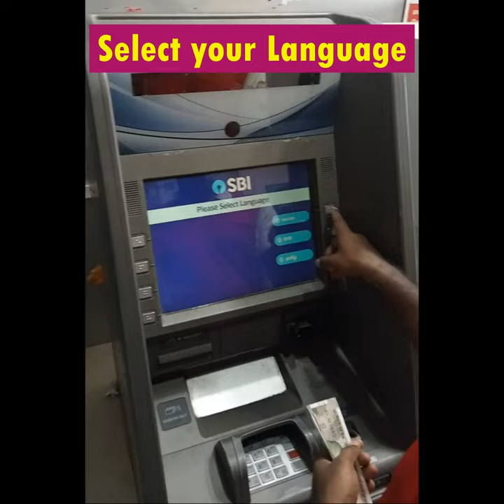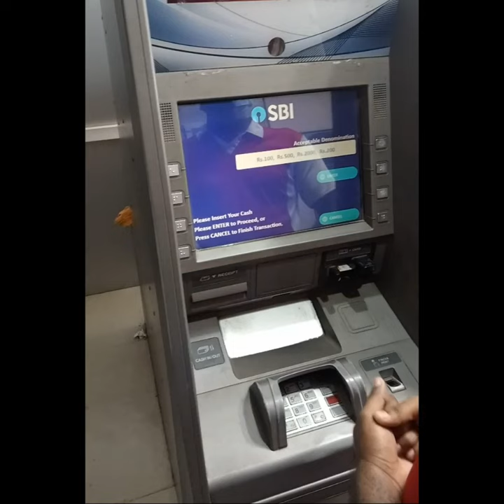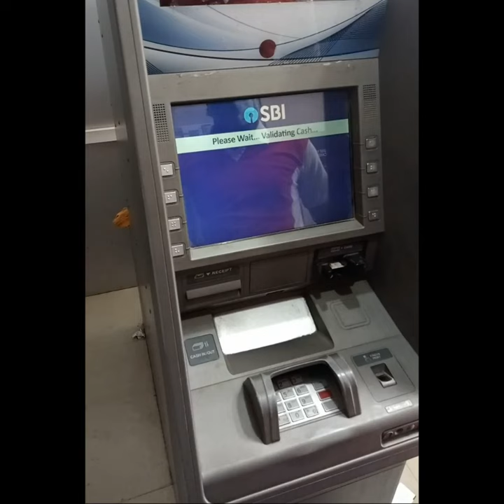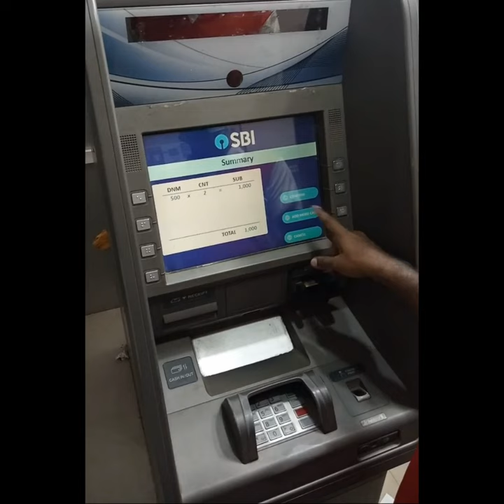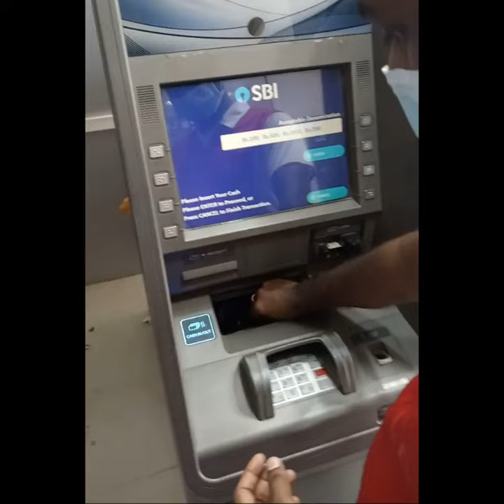how to deposit cash in sbi atm /cdm in tamil | with atm card | cardless deposit | live demo in tamil